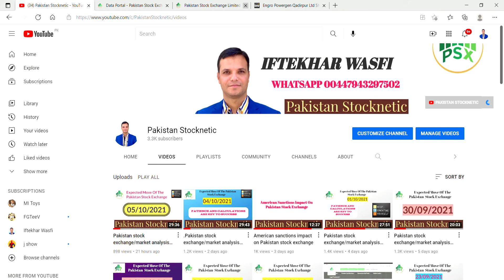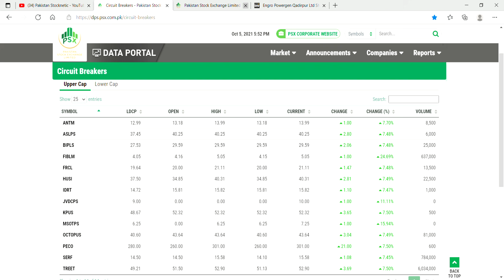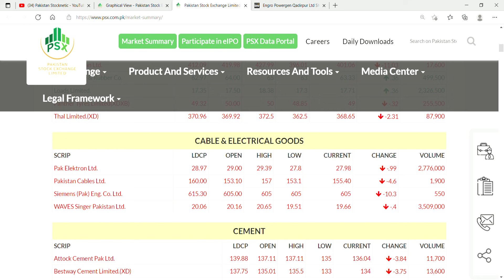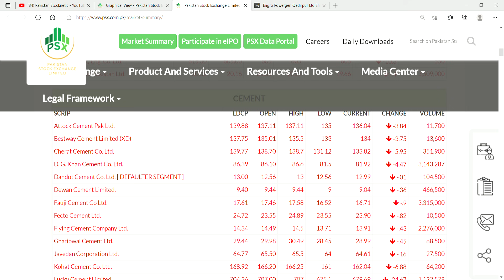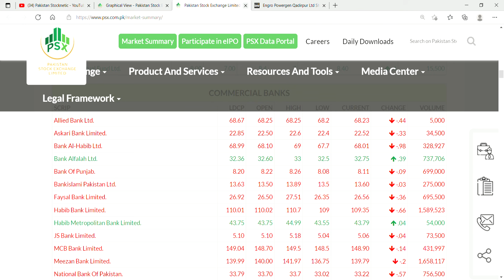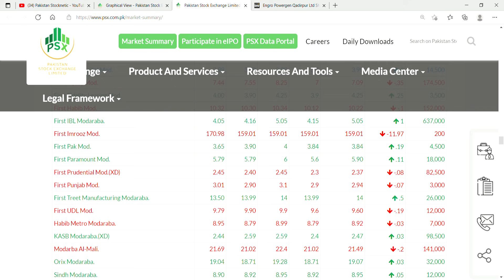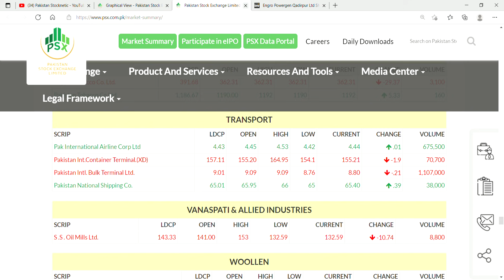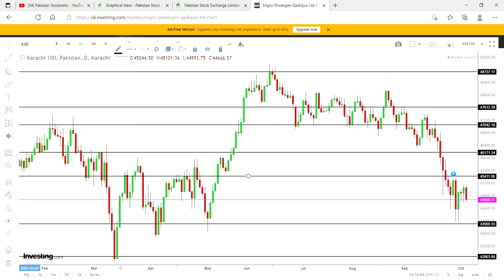Pakistan stock exchange/market analysis expected move of Exchange/market 06/10/2021